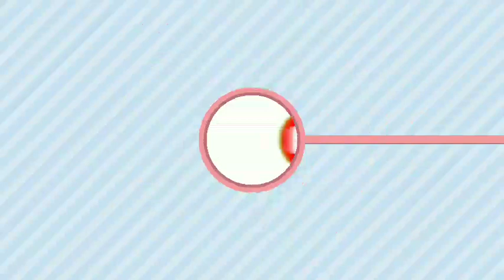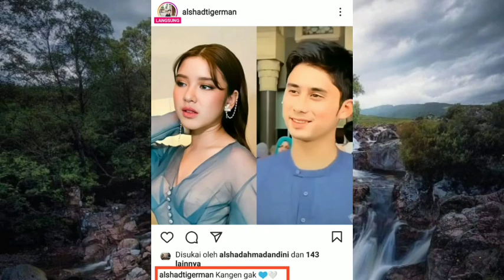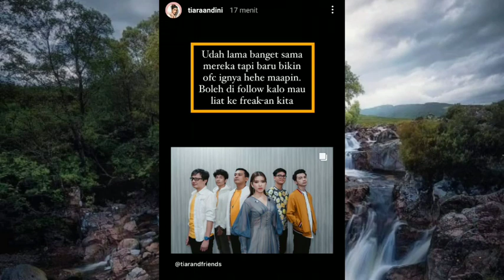Tanpa Disadari Couple Tishad kita Warna Baju pun sama Walaupun LDR